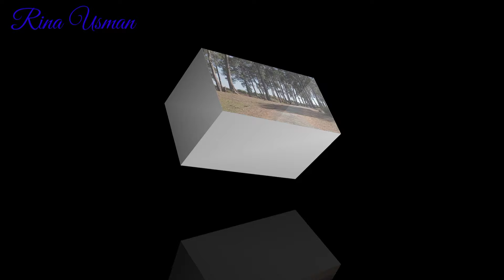EID 2021 IN THE MIDDLE OF THE FOREST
Assalamualaykum

Eid mubarak for all Muslims ... because in 1442H there was still a high covid and lockdown so we couldn't go where, then my husband made the idea of ​​having lunch on the third Eid day in the middle of the forest🤩
Alhumdulillah, the family and children are happy ... I hope that those who see this video will like it ...